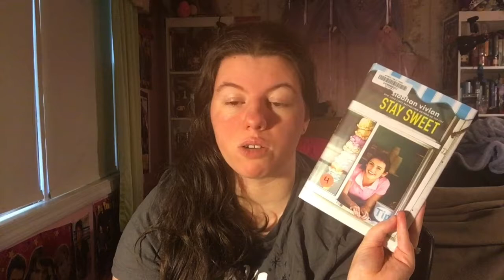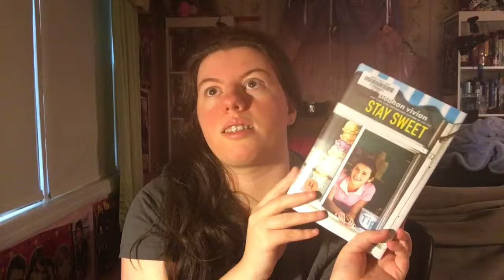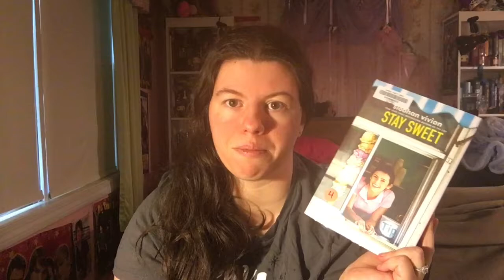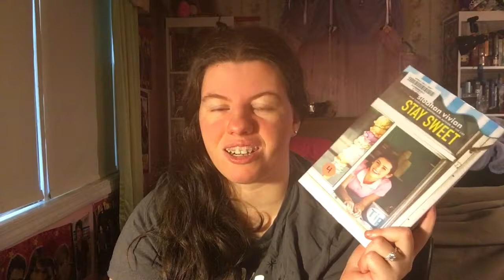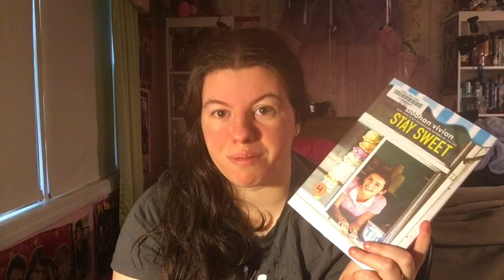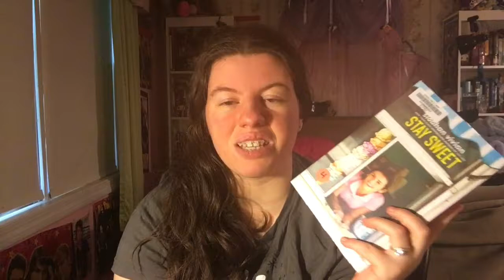Stay Sweet by Siobhan Vivian NON SPOILER Review